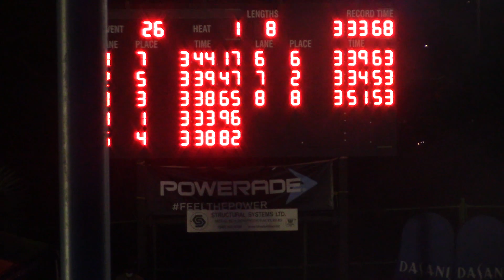XXXV CARIFTA Swimming Championships 2022 Boys 15-17 4x100 Freestyle Relay Final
Finn M
Flynn W-B
Brandon A
Sam W